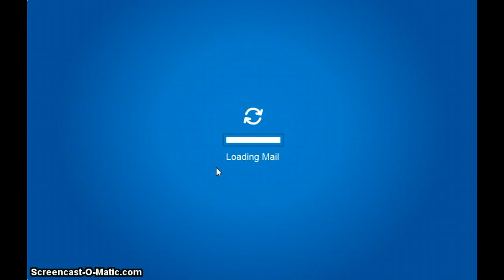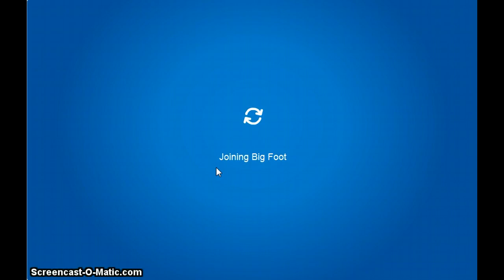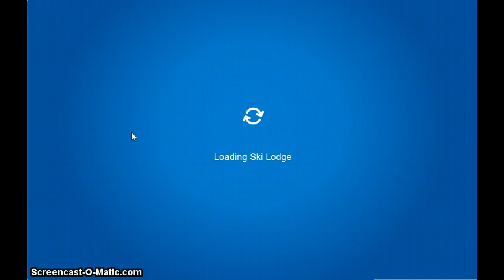clube peguin: lets get banned/ just got banned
omg i goot baned.